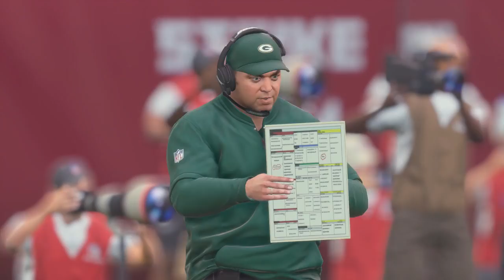Madden 18 Packers vs Falcons Gameplay (Mercedes-Benz Stadium) Full Game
Taking a look at newly released Madden 18 during the EA Access trial period. We have a full game between the Atlanta Falcons and Green Bay Packers from brand new Mercedes-Benz Stadium.